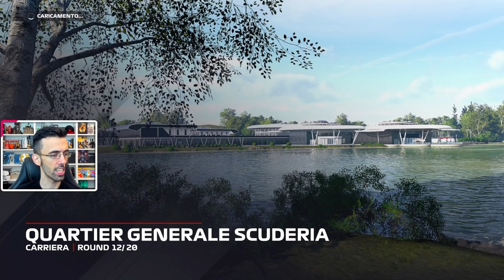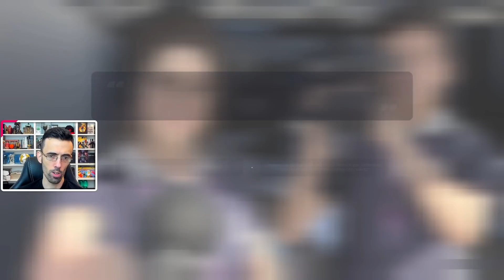LA CONGIURA ► F1 2021 MY TEAM Gameplay ITA [#11]